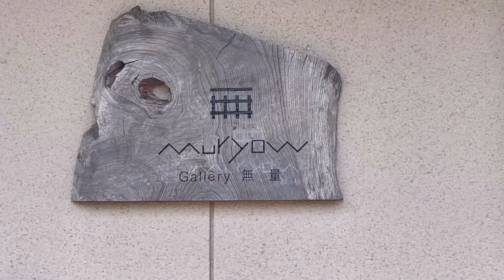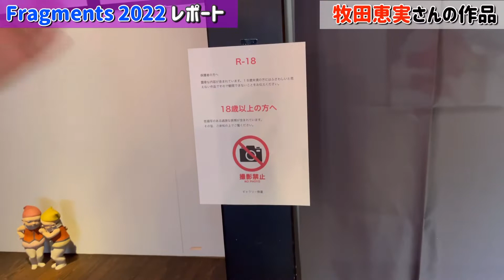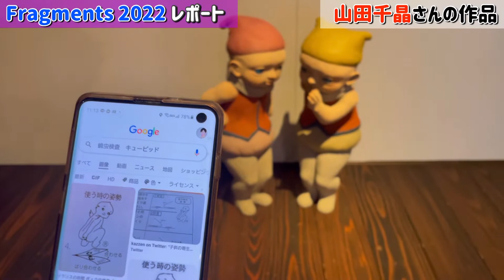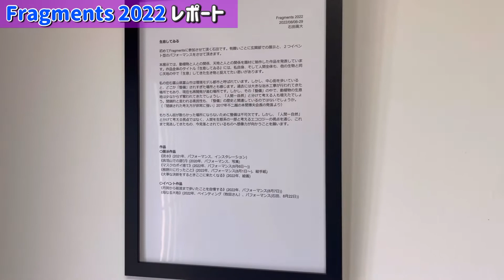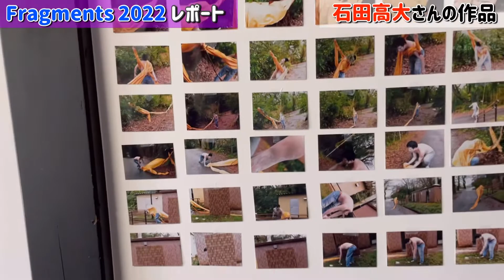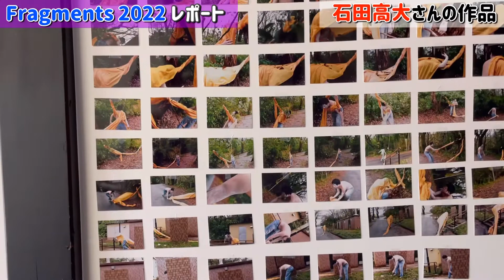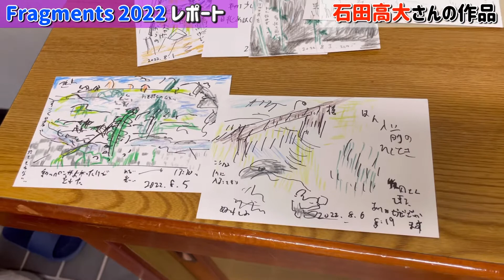個性派アーティストたちが花開く！現代アート展！Fragments2022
こん○○わ。ひか★りんです。
今回の動画は
8月6日〜29日の期間
富山県砺波市庄川町の｢Gallery-無量｣さんで開催されている
現代アート作家のグループ展｢Fragments 2022｣
のレポート動画です。
個性的なアーティストさんが多いですが、
特に｢男根画家｣牧田恵実さんの作品はYouTubeでは全貌を公開する事がが出来ない作品ですので、
ぜひぜひ会場に足を運んでみて下さいね★

Fragments2022
Gallery-無量さんのホームページ

【撮影協力】
Gallery-無量オーナー小西信英さん
牧田恵実さん
石田高大さん
neutral productionさん

★BGM・効果音・画像
甘茶の音楽工房